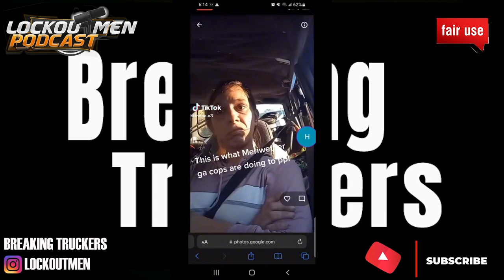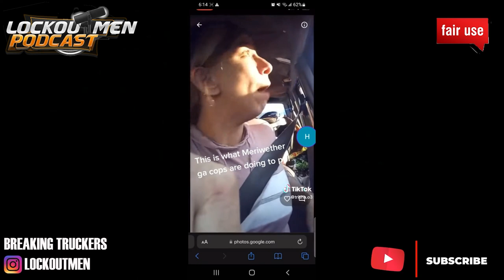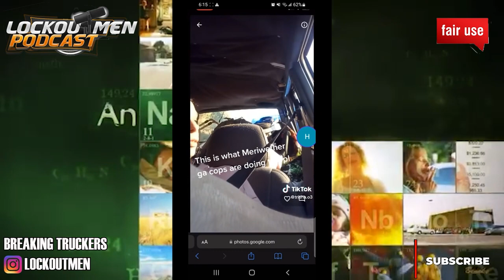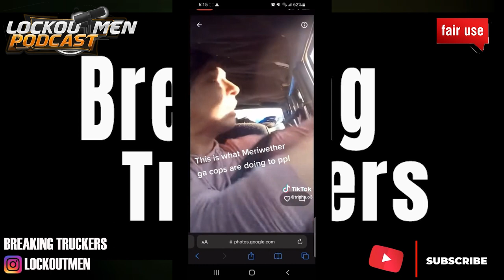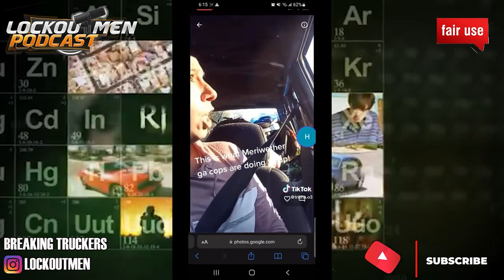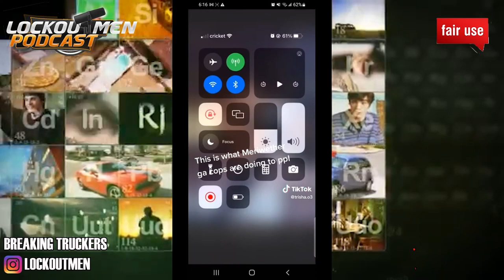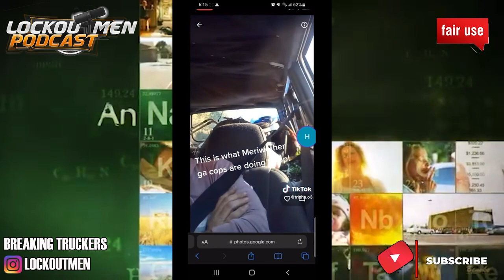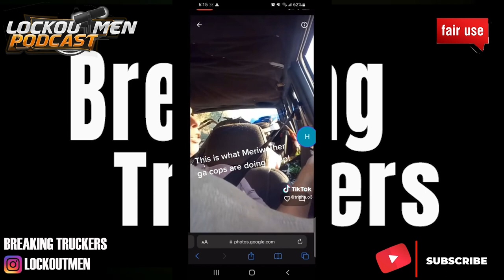I REFUSED TO SIGN THE TICKET | Breaking Truckers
In Today’s Episode: I Refused To Sign The Ticket